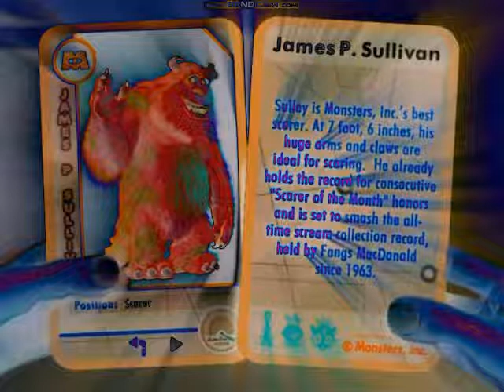Monsters, Inc (2001): Scare Cards in ES/PC Combo